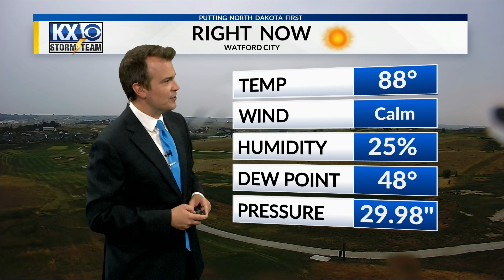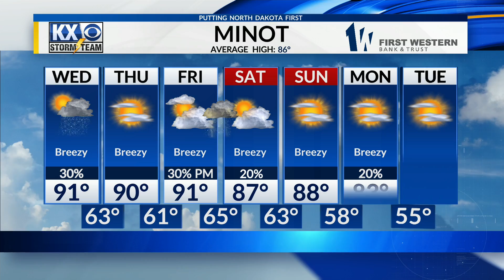Tuesday, August 3rd. 2021 - KX Storm Team Evening Forecast - Dave Holder